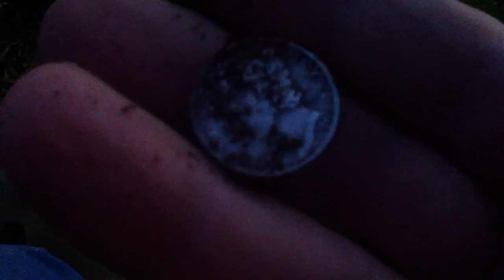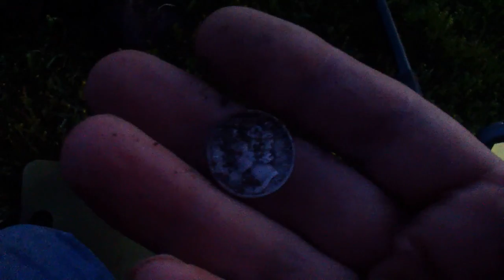Quick silver coin 22 for the year with the CTX3030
A quick 1:15 min hunt after the rain and work... Brings silver coin 22 for the year so far... When i figure out how to edit with this cam i will make some longer videos with more finds...